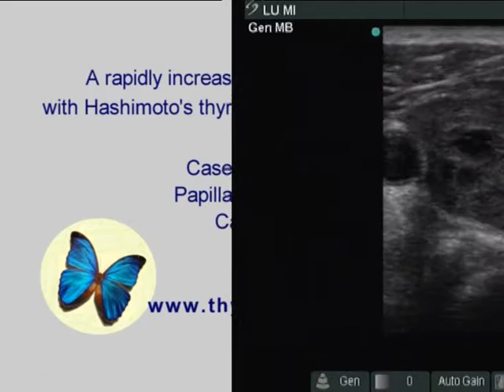Papillary carcinoma - case 68